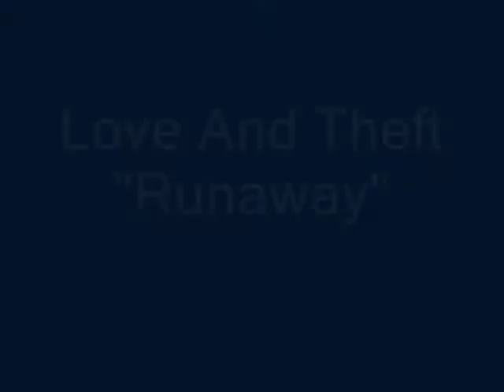Love And Theft "Runaway"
Love And Theft performs "Runaway" at John & Tammy's Star Fest 2009 with The New 96/3 Star Country!